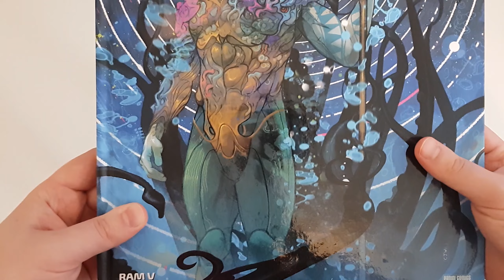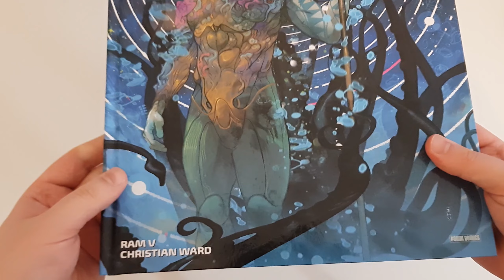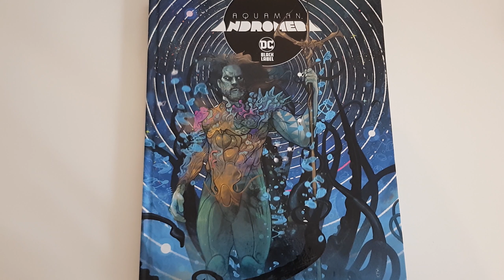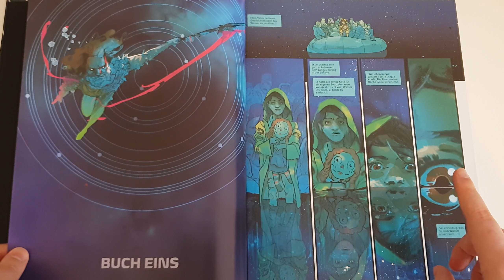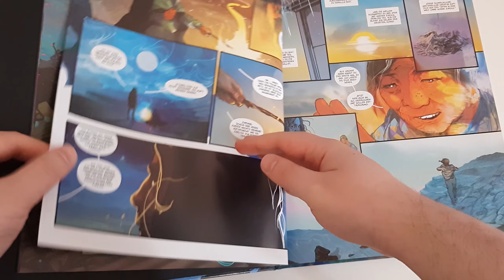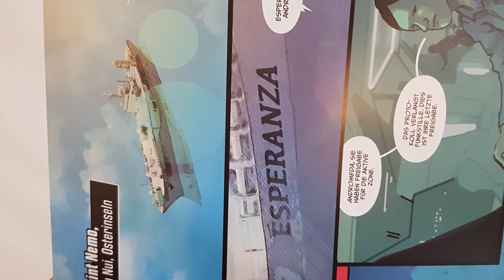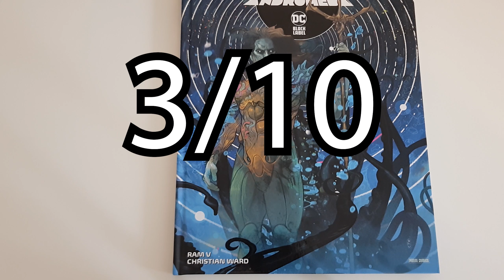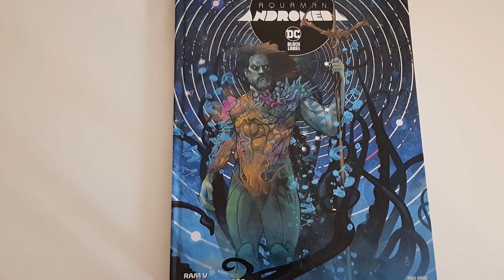Aquaman Andromeda - Review | deutsch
Aquaman Andromeda ist ein DC Black Label Band von DC - Panini Comics.
Ram V erzählt uns eine andere Story über Arthur Curry unter der Prämisse einer Horror-Mysterie Geschichte. Ob dieser Band seiner hohen Erwartung gerecht wird, seht ihr im Video!

Selbst lesen / Leseprobe / Ebook etc :